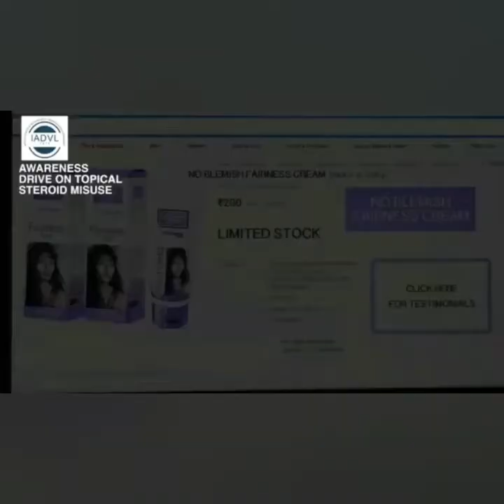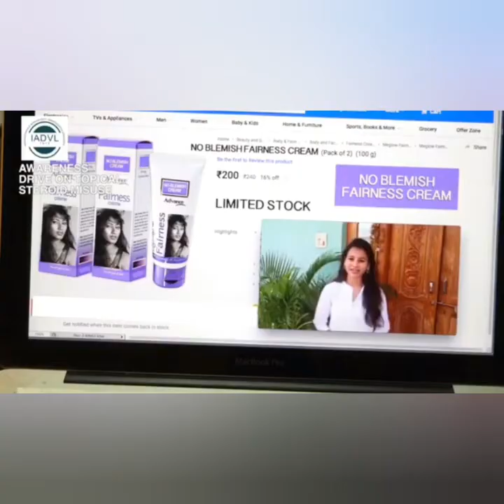ONLINE FAIRNESS CREAM | BEST CREAM FOR FACE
Hi everyone,
i am Dr Ram Tainwala M.D. Skin & V.D. in clinical practice since 2010 in Mumbai, Maharashtra.

The purpose of this channel is to make skin and hair diseases simplified for better understanding and managing.

Todays video is to understand what we do when do search for how to fair skin?
we all want to look our best. but our best skin need not be a fair skin.
we choose online fairness cream based upon multiple reviews and offers we see when we shop online.

IADVL (INDIAN ASSOCIATION OF DERMATOLOGIST VENEREOLOGIST & LEPROLOGIST) have issued this very informative video for educating us so that we do not fall for such traps online.

you can also go through the channel for many more such interesting videos

Stay safe
Stay healthy
Stay disease free.

Dr RamTainwala
MBBS, MD(SKIN)